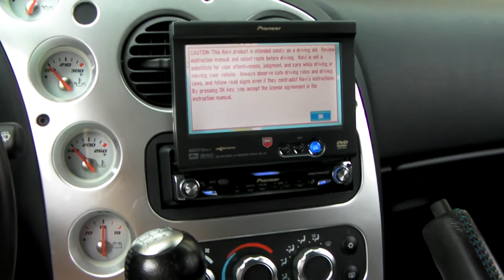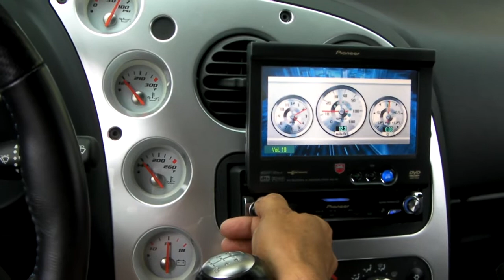viper srt10 commemorative edition